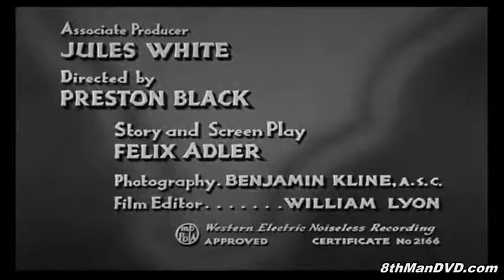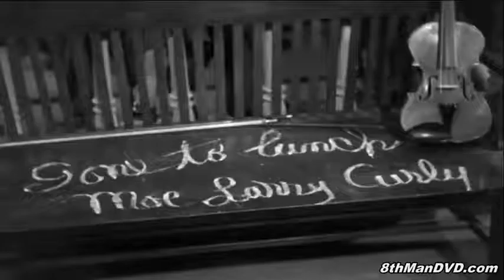Disorder in the Court (1936)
Disorder in the Court is a 1936 short subject directed by Preston Black starring American slapstick comedy team The Three Stooges (Moe Howard, Larry Fine and Curly Howard). It is the 15th entry in the series released by Columbia Pictures starring the comedians, who released 190 shorts for the studio between 1934 and 1959.